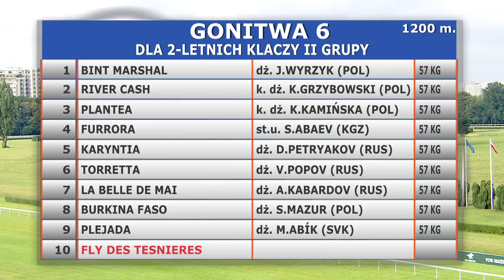11.08.2018 (D25; G6; tor: 3,6; 20°C)